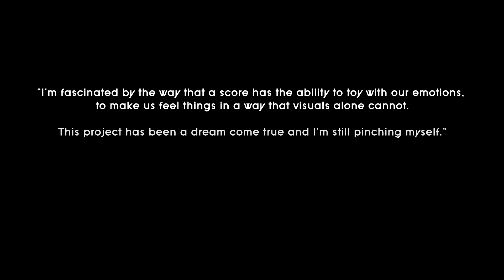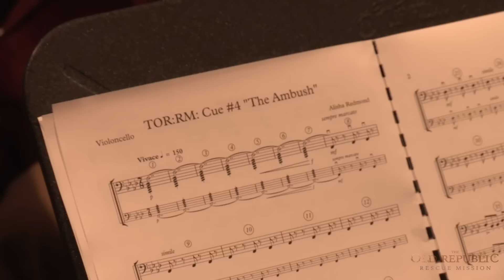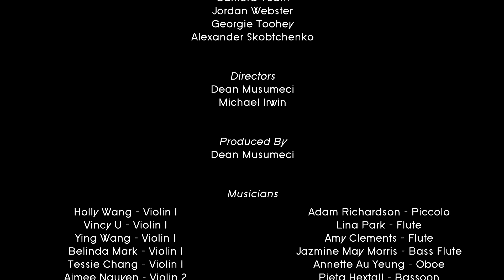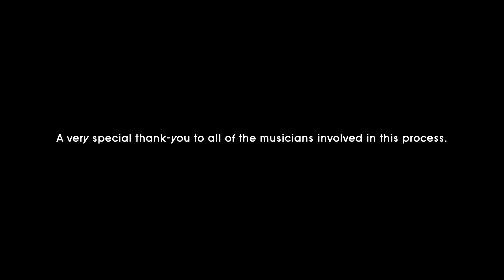The Old Republic: Rescue Mission - Live Orchestra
To most, it's just music. To us, it's is the crowning achievement of effort, passion and drive. Witness the live orchestra recording of 'The Old Republic: Rescue Mission'

1:45 - Planet Alderaan
2:24 - The Mission
5:20 - The Ambush
8:29 - Revan
15:20 - Save the day
16:21 - The Old Republic

Orchestra conducted by Robert Dora of the Australian & Asian Orchestra Inc.

Performed and recorded at Oaklands Productions, Melbourne VIC.

Thank you to our Cast, Crew, Fans & IndieGoGo Supporters! A very special thanks to all of the musicians for volunteering their time and effort to this piece. You have all helped in making this project what it is today.